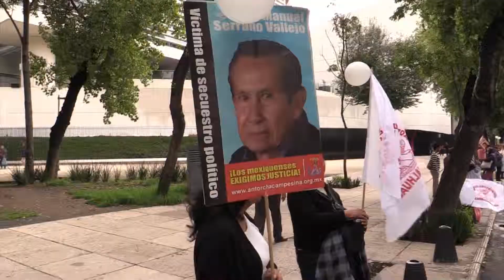Cadena humana en la Cámara de Senadores